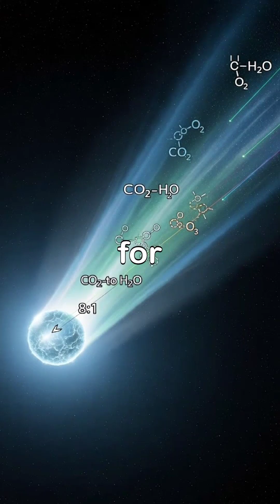3I/ATLAS | october 29, 2025 perihelion Observation | Latest update on 3i/atlas | breakingnews#shorts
3I/ATLAS | october 29, 2025 perihelion Observation | Latest update on 3i/atlas | breakingnews#shorts

Description
Comet 3I/ATLAS, the third interstellar object ever detected, reached its perihelion on October 29, 2025, revealing strange chemistry — nickel without iron, and carbon dioxide outgassing unlike anything seen before.
Captured by NASA, ESA, and Mars orbiters, this alien comet’s close pass gives scientists a rare look at material born outside our Solar System — a true cosmic messenger.

Watch till the end to see what makes 3I/ATLAS the most mysterious interstellar traveler yet. 🌠

comet 3i atlas perihelion 2025
3i atlas interstellar comet discovery
latest nasa findings on comet 3i atlas
3i atlas comet near sun october 2025
interstellar comet passing through solar system
3i atlas comet from another star system
new nasa comet 2025 observation
nasa space news comet 3i atlas
what did scientists find on comet 3i atlas
3i atlas rare interstellar object explained
3i atlas chemical composition nickel without iron
3i atlas mars orbiter images
alien comet 3i atlas near the sun
mysterious comet 3i atlas nasa update
3I ATLAS comet
interstellar comet
interstellar object
perihelion 3i atlas
3i atlas october 2025
nasa comet discovery
alien comet
interstellar space visitor
comet near sun 2025
space discovery 2025
latest nasa news
early universe material
comet nickel detection
space science
astronomy facts
cosmic discovery
nasa observation
solar system visitor
rare comet 2025